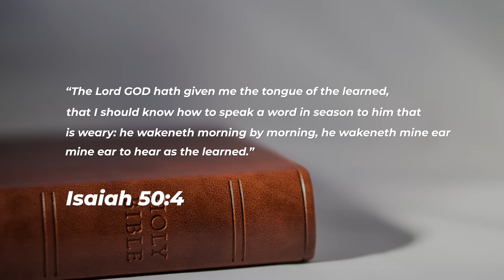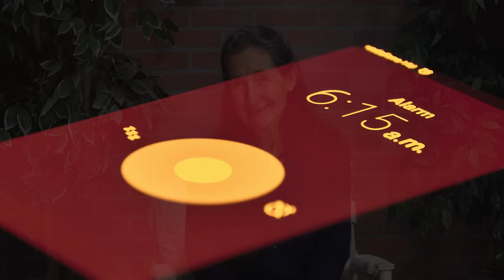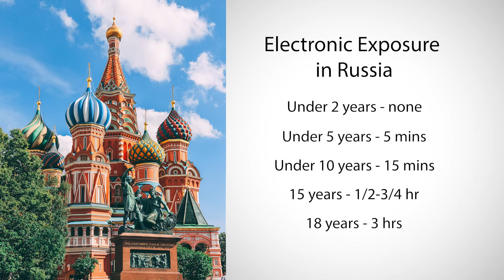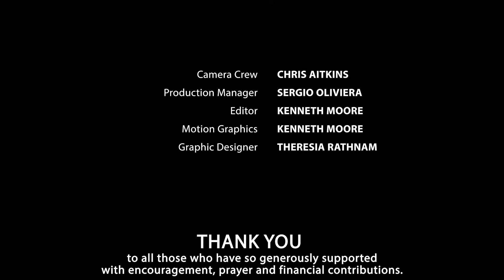EMF Exposure: Protecting Your Health From Radiation! - Barbara O'Neill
Do Cell Phones Harm You? Our bodies operate using electrical impulses in every cell. Today, we are surrounded by an excess of electromagnetic fields, with cell phones, iPads, and computers interfering with our natural electric currents. Surprisingly, 80% of Americans sleep with their phones. Could this be a contributing factor to mental illness?
Electromagnetic fields (EMFs) are all around us, and research indicates a rise in cancer rates due to radiation exposure. This silent killer's frequencies are invisible to the naked eye. Discover Russia's simple guidelines on EMFs. Join us in this short video and discover what we can do to protect our health and prevent diseases caused by these devices!